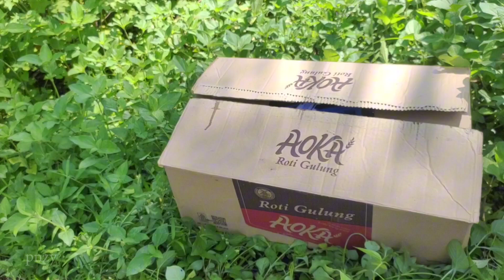Mencari dan Menemukan Mobil Mobilan Truk Molen Besar,Truk Oleng,Kereta Klasik,Damkar 51